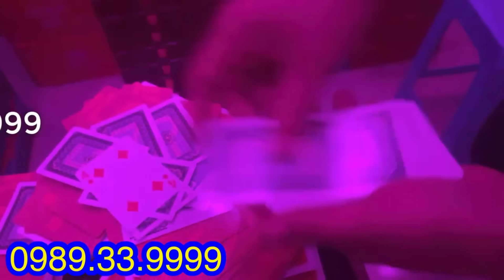Kính áp tròng nhìn xuyên bài | Mẫu kính 12D nhìn bài siêu nét - giá rẻ , đánh bài lá hiệu quả nhất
Kính áp tròng nhìn xuyên bài | Mẫu kính 12D nhìn bài siêu nét - giá rẻ , đánh bài lá hiệu quả nhất , dòng kính nhập khẩu chất lượng, êm dịu cho mắt , đồ bài lá bịp công nghệ mới nhất hiện nay
+ Bài nhìn như bài bình thường không thể phát hiện